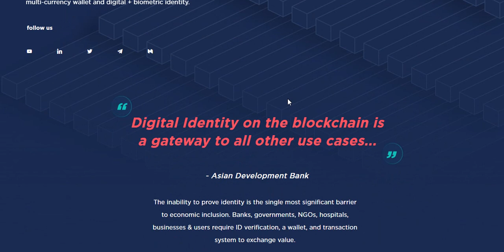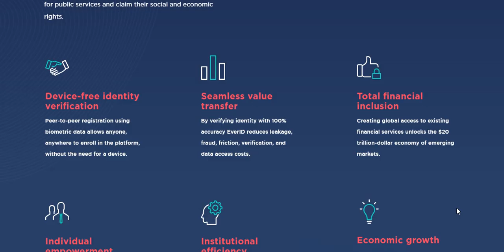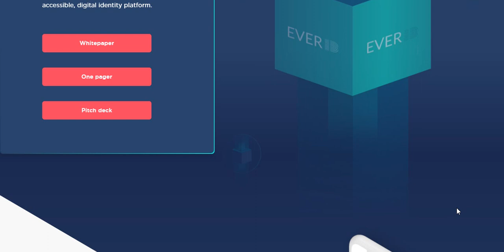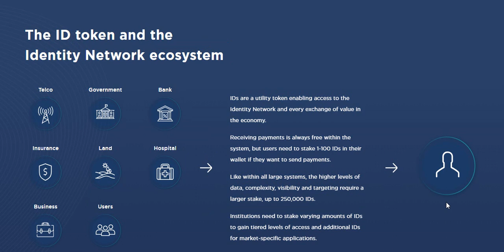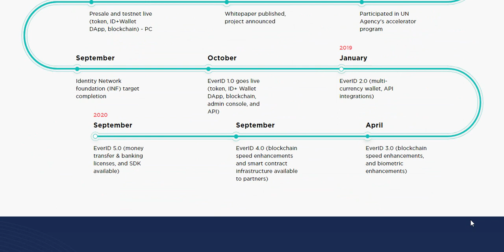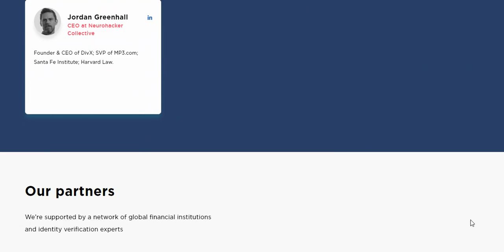EverID - Locking identity with full security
EverID has built a decentralized digital identity system to store and confirm user identity data, documentation, and biometrics. The platform is available to all human beings from birth until death. It does not require a mobile device to join, is encrypted to protect users’ privacy, and is interoperable with other systems.